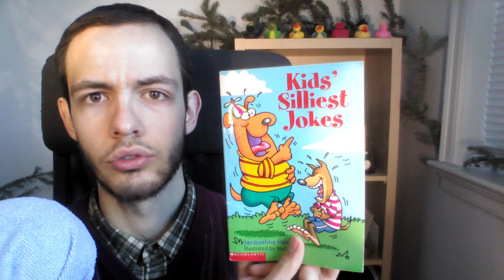Why do dolphins swim in salt water? (Episode 120)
Good day,

Thank you for joining me on our one hundred twentieth day of the daily series where I recite every joke from "Kids' Silliest Jokes" (by Jacqueline Horsfall illustrated by Buck Jones) one joke per-episode.

Today we continued with the thirtieth joke from the third chapter called "Comic Cleanups" on page 26. The joke read: "Why do dolphins swim in salt water? Pepper makes them sneeze ."